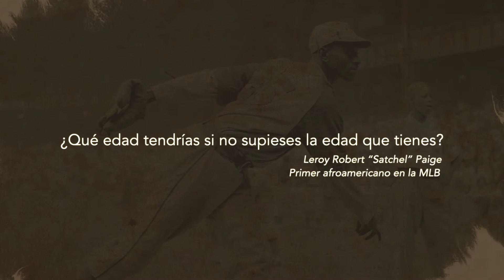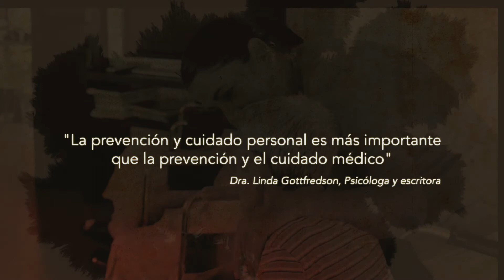Salud Mental en el adulto mayor, el papel de la familia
La importancia de la cultura del envejecimiento y el cuidado de los adultos mayores, en este video encontrarás un reflexión, frases e información sobre una vejez digna.

Momentos clave:
00:07 El trabajo social, el arte de entender a los adultos mayores.
00:18 Conocer el contexto del adulto mayor.
00:28 Compromiso de la familia y del adulto mayor.
01:10 Cuidado personal antes que el cuidado médico.
01:40 El papel de la familia

Temas de este video:

Cuidados para el adulto mayor
hacia una nueva vejez
cuidados en el adulto mayor
consejos para el cuidado del adulto mayor
cuidados paliativos
cuidados adulto mayor segunda opinion
tercera edad
adultos mayores
segunda opinion
cuidados del adulto mayor en el hogar
higiene en el adulto mayor
rol de la enfermería en el cuidado del adulto mayor
cuidados del adulto mayor enfermeria
temas para el cuidado del adulto mayor
manual para cuidadores de la persona adulta mayor